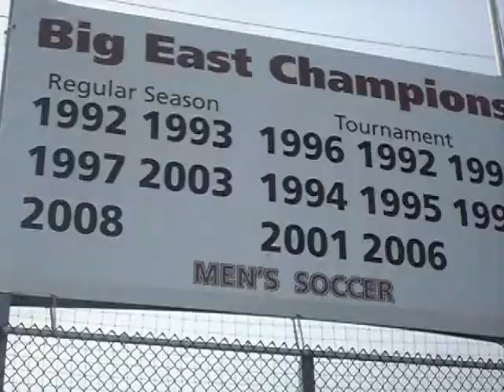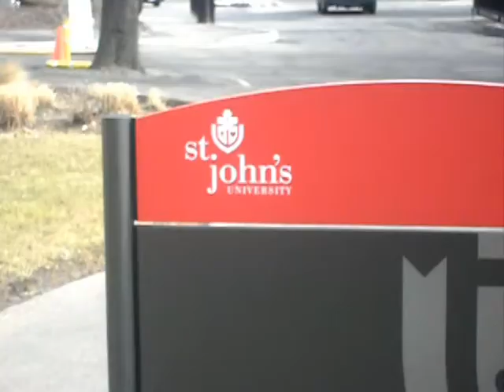we love st johns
For st john's video contest.